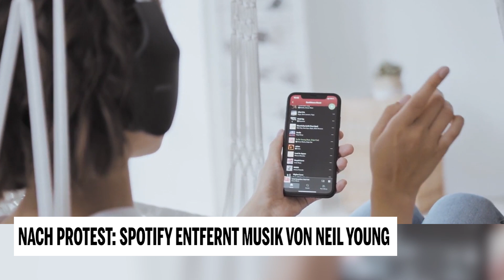Nach Protest: Spotify entfernt Musik von Neil Young